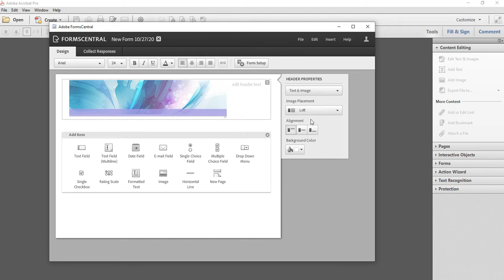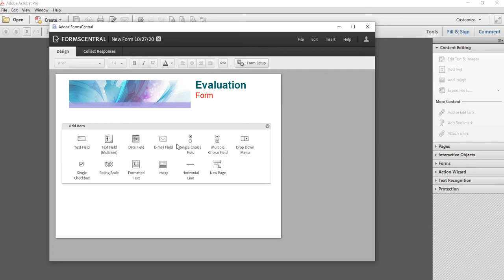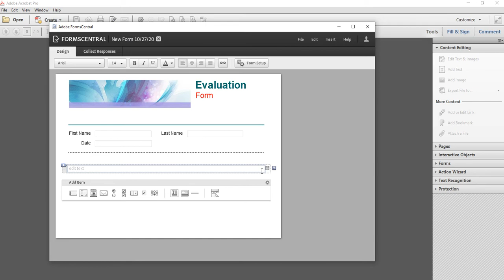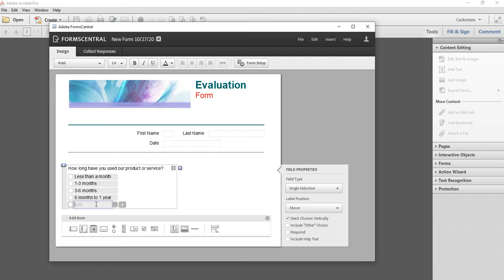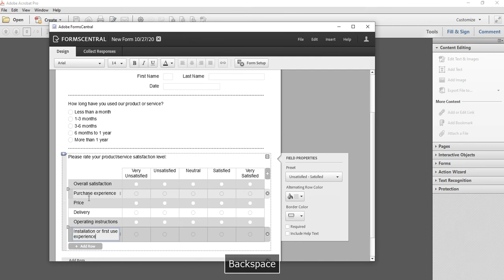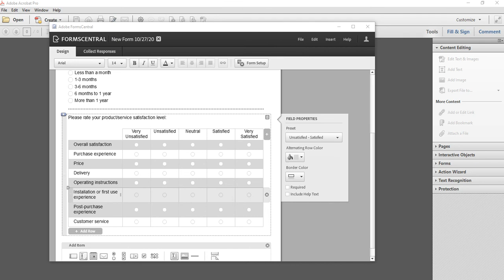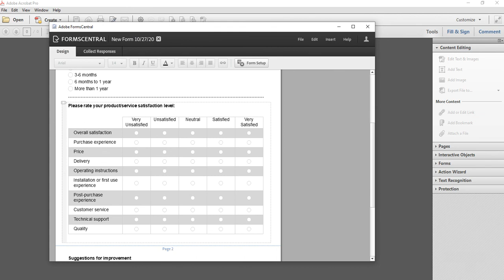Simple Tutorial- Creating Form for USM Workshop Adobe Acrobat XI - Part 2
Kursus Adobe Acrobat XI - 28 Oct 2020.
- Evaluation form